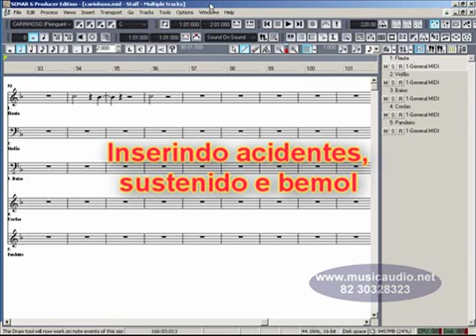006106 CURSO MUSICAUDO PARA SONAR Inserindo acidentes sustenido e bemol2